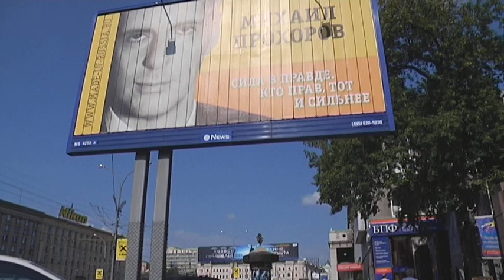17 tu putinin imago manninen